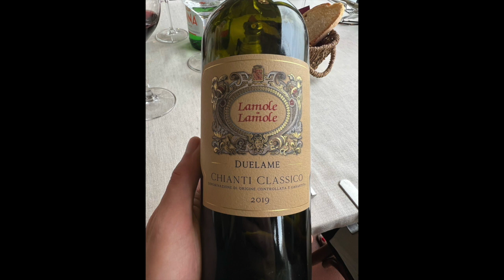Antoines in Italy 2022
Family fall 2022 trip to Italy visiting Florence, Tuscany - Cortona, Siena, Montalcino, Montepulciano, Umbria - Assisi, Orvieto, and Rome.